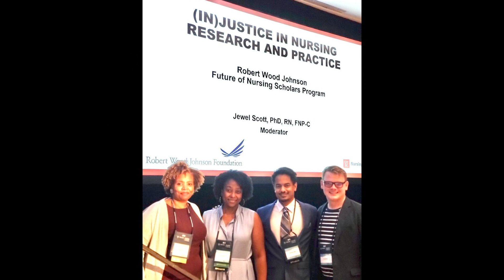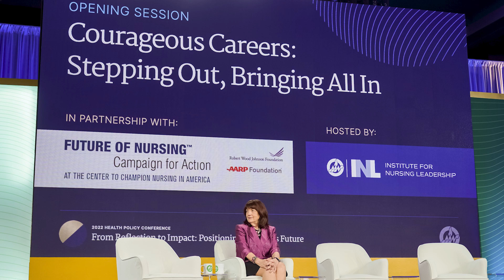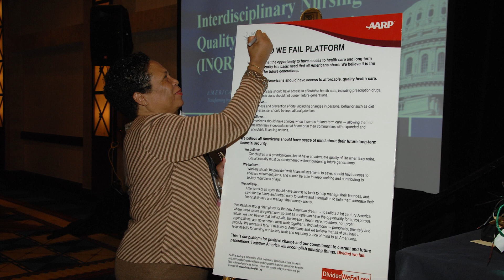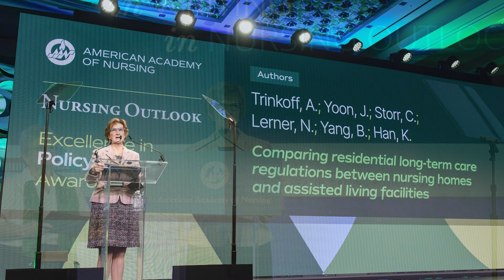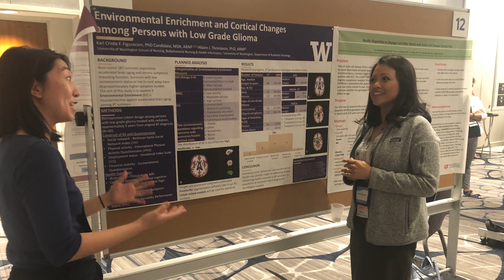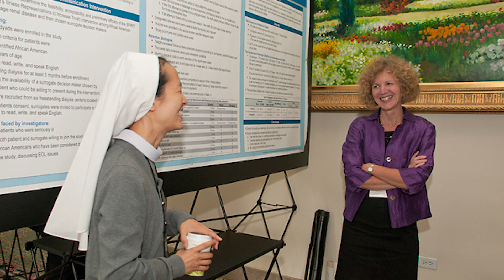Partnership - Celebrating the Academy's 50th Anniversary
Over the American Academy of Nursing's 50-year history, we have partnered to advance health in our nation and around the globe. From colleagues in nursing to larger health care organizations, the Academy values trusted relationships with partners that advocate for meaningful change.